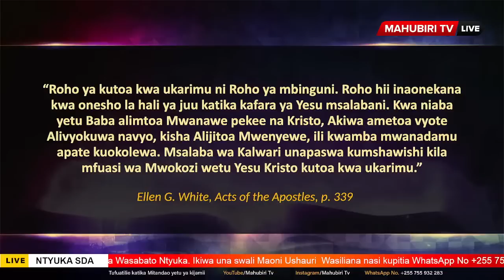🔴LIVE:23/02/2023 | KUVUNJA LAANA YA UMASKINI : PR. DAVID MMBAGA